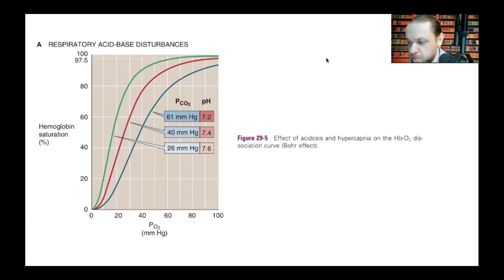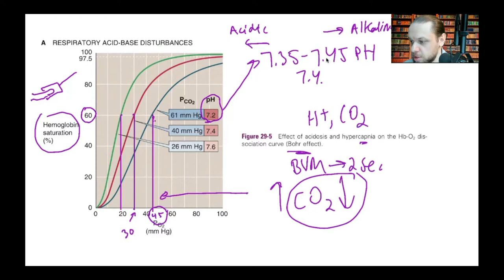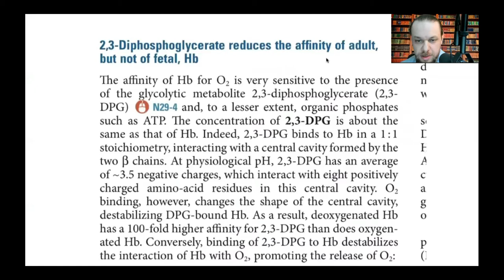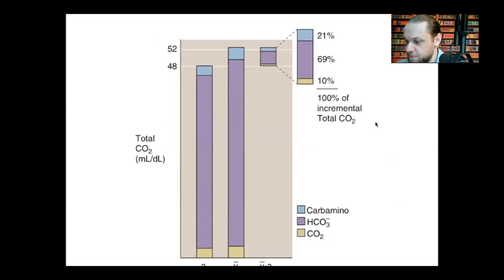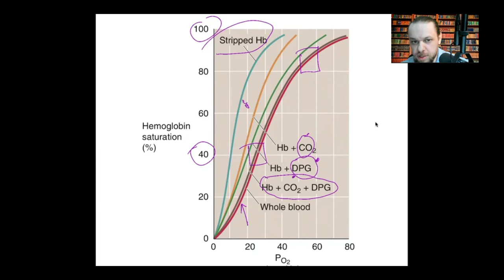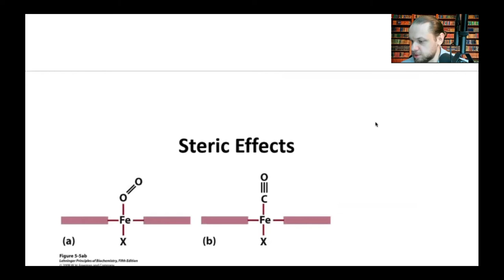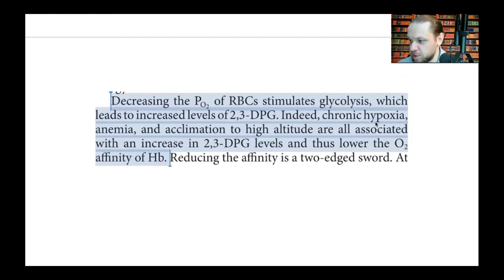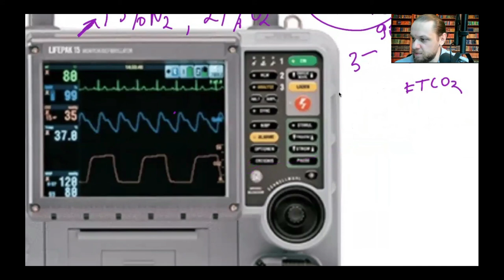Oxyhemoglobin Desaturation Curve and Allosteric Regulators PH, H+, CO2, 2-3 DBP, Temp, Fetal HgF, CO